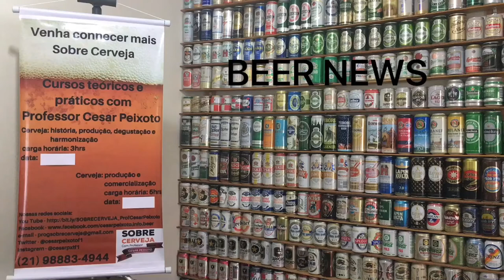Beer News - Sobre Cerveja com Professor Cesar Peixoto #130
In the Beer News of the edition 130 of the program Sobre Cerveja com Professor Cesar Peixoto, we highlight:

- Guinness new labels
- Mondial de La Bière Rio boxes
- AB InBev restructures in USA
- Búzios 10 years
- Molson Coors e-commerce
- Petrópolis Group e-commerce
- Cruls Revelia Praliné
- Heineken buys Texelse Bierbrouwerij
- Mike’s Hard Sparkling Water
- Tasting Marathon with Professor Cesar Peixoto